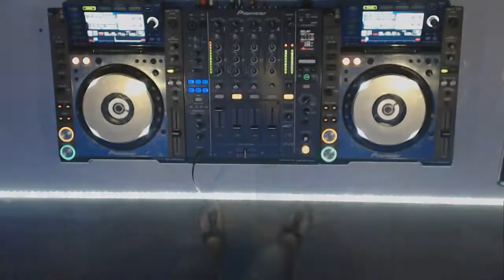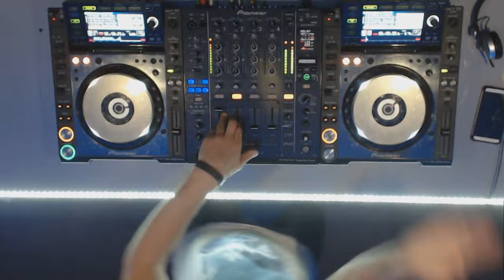Andrew Rai - Live @ Radio Intense 23.06.2015